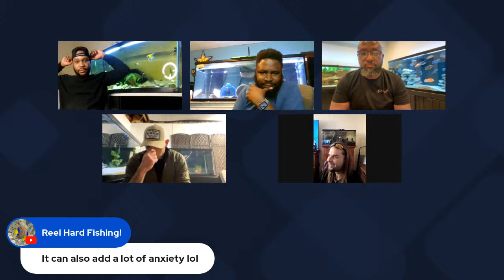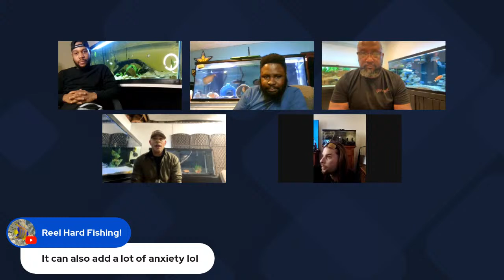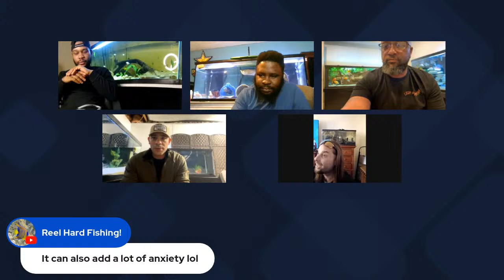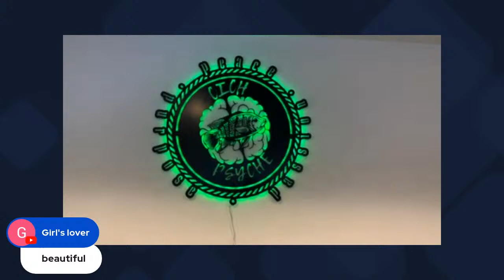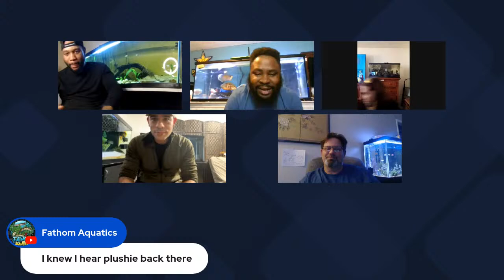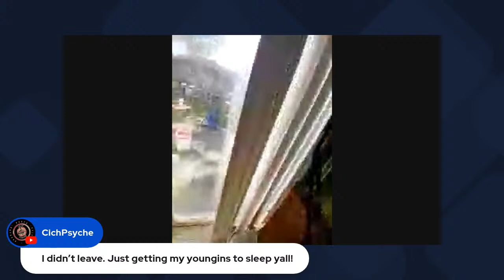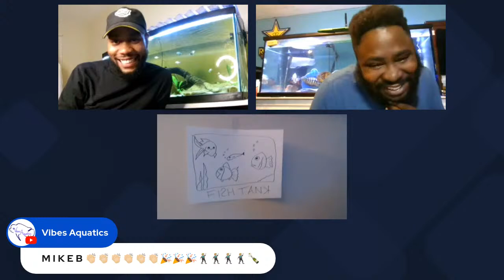Will from Cichpsyche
Hey family Will from cichpsyche will be joining us on the live stream great guy with amazing tanks.